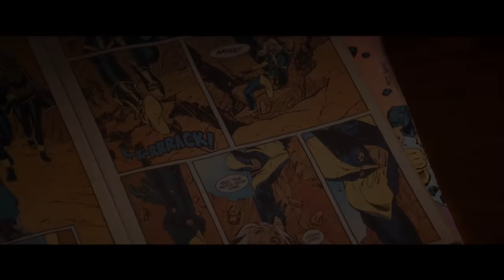10 COISAS QUE VOCÊ PRECISA NOTAR NO NOVO TRAILER DE LOGAN!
10 coisas que você precisa notar no novo trailer de Logan!

Descrição longa:
Depois de muita espera e expectativa, O segundo trailer de Logan foi lançado sendo assim hoje nos vamos mostra pra vocês algumas coisas que você não saber sobre esse novo trailer, Então vamo deixa de enrolação senta o dedo nesse like e se prepara pq no vídeo de hoje vc confere as 10 COISAS QUE VOCÊ PRECISA NOTAR NO NOVO TRAILER DE LOGAN!

Apresentados:
Laura Kinney |  0:23
Quadrinhos dos X-Men |  0:49
Trajes diferentes | 1:08
Eu Não sou o que você pensa que sou |  1:24
Cena do Jantar |  2:00
Wolverine |  2:28
Referencias |  2:47
Wolverine Animal |  3:11
X-23 | 3:29
A morte de Logan? |  3:47

O trabalho tudo vence o talento.👍♥